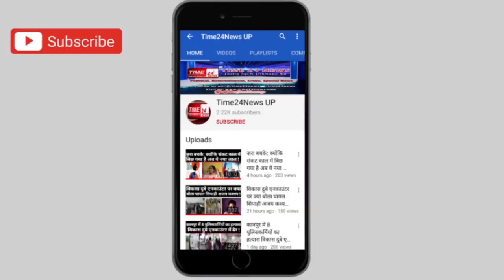भोपाल... वीडियो वायरल - पति, पत्नी और गर्लफ्रेंड जिम में भिड़े, फिर दे दनादन